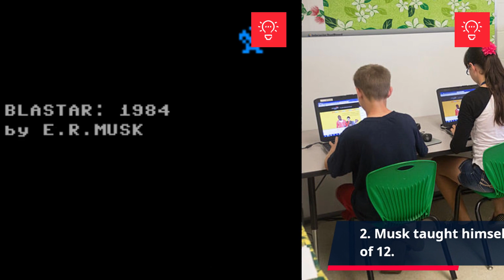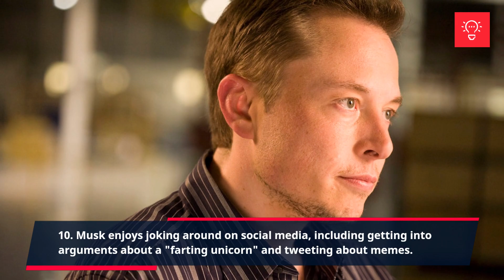10 Weird Facts About Elon Musk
Elon Musk is a well-known entrepreneur and inventor, but he is also known for his quirky personality and unusual behavior. Here are ten weird facts about Elon Musk ... watch for more!
A new movie every week.
If you need to relax or have trouble sleeping, I invite you to a channel with relaxing music and nature sounds: